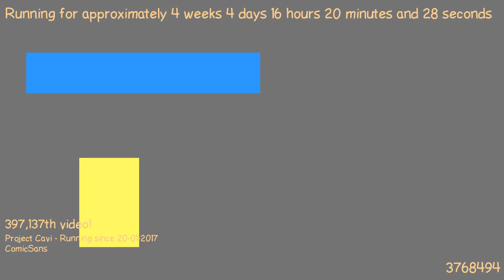1487773485 - Webdriver Cavi - F_0